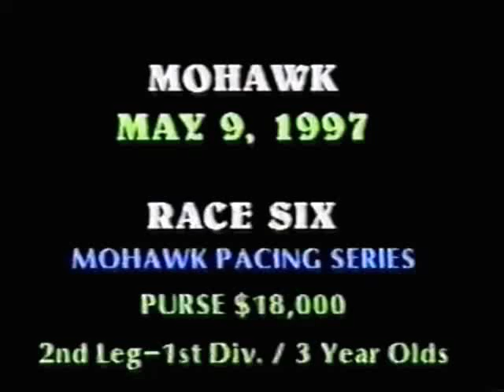1997 Mohawk Raceway D M DILINGER Mohawk Pacing Series 2nd Leg 3YO C&G Pace $18,000 Ron Waples